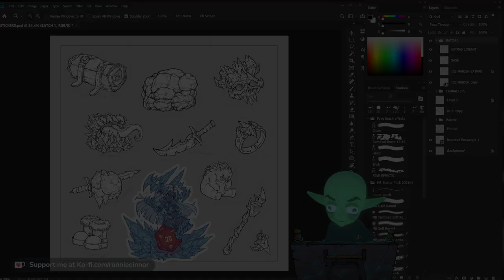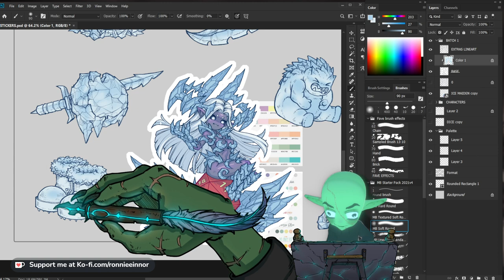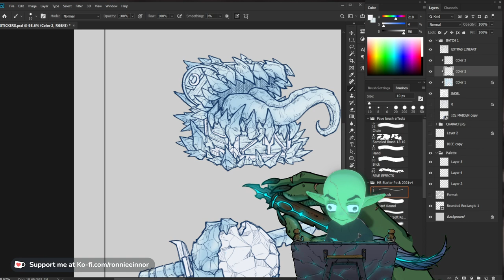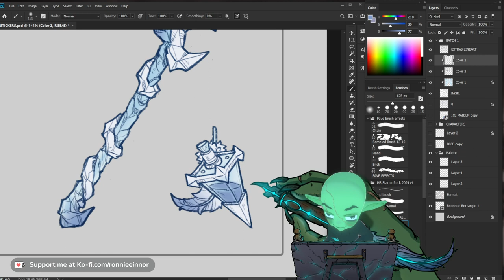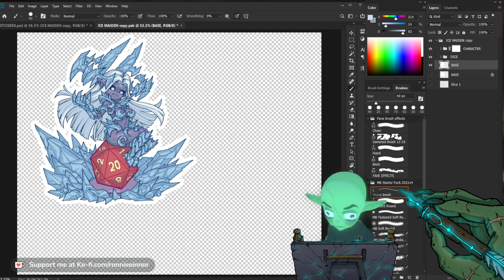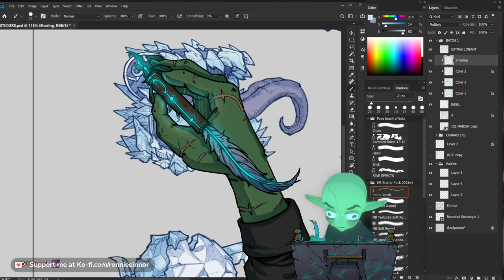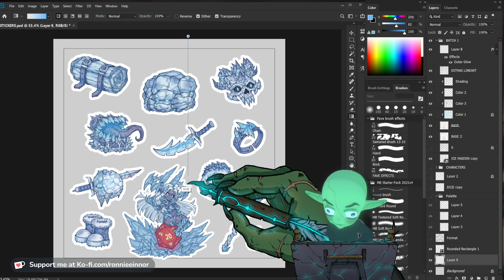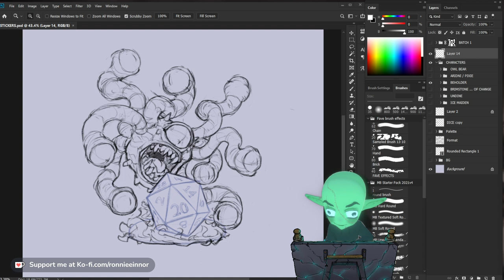Let's Draw :Day #16 [ Rendering ]